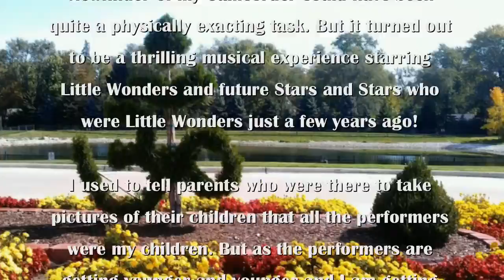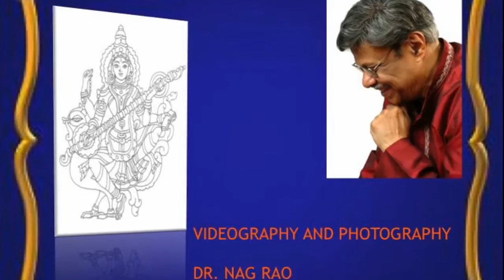S.V.S. TEMPLE: ALL COMPOSERS: 2015: CONCERT PERFORMANCE: SHILPA SATHYANATHAN: PANKAJA LOCHANA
SRI VENKATESWARASWAMI TEMPLE
PRESENTS
ALL COMPOSERS DAY 2015

AURORA, ILLINOIS

EMCEES:
KRISH RAGHAVAN
VIJAYA KODURU
USHA PARITI

Concert Performance
Vocal: Shipa Sathyanathan
Main Krithi
"Pankaja Lochana Pahi Murantaka"
Composer: Swaati Tirunaal
Accompanied by:
Violin: Akash Gururaja
Mridangam: Akhil Avasarala